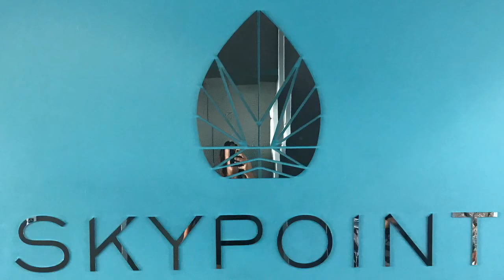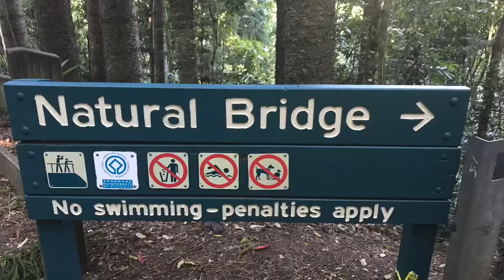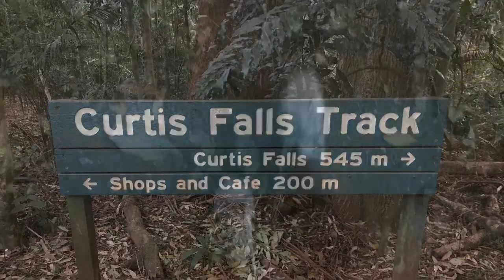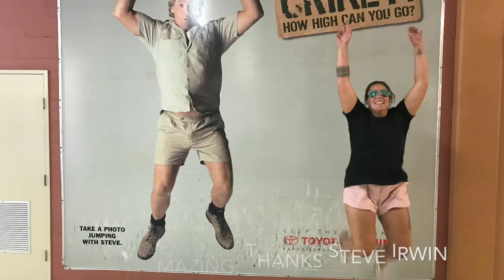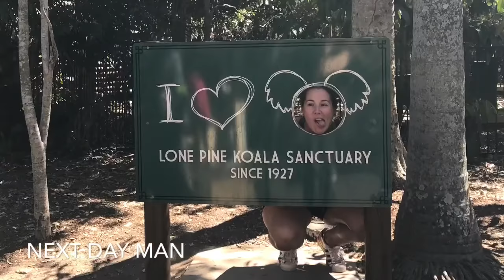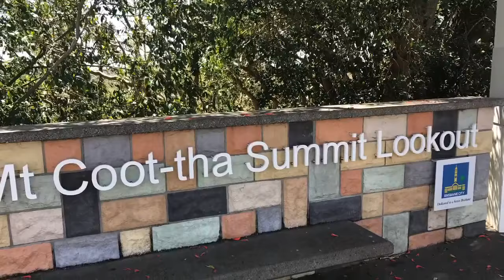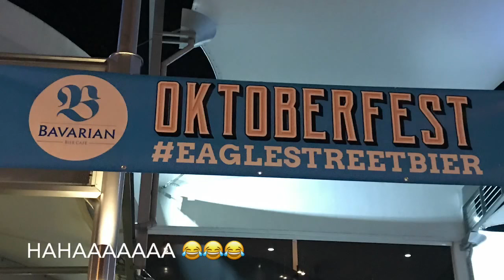Brisbane - September 2017